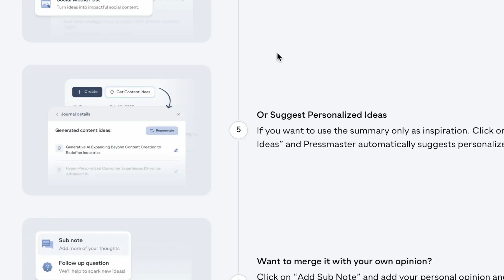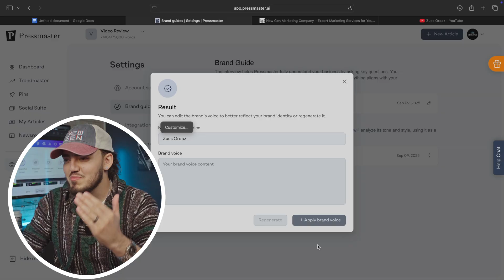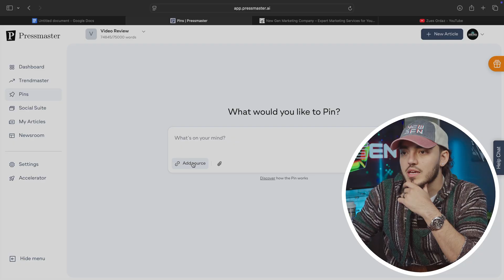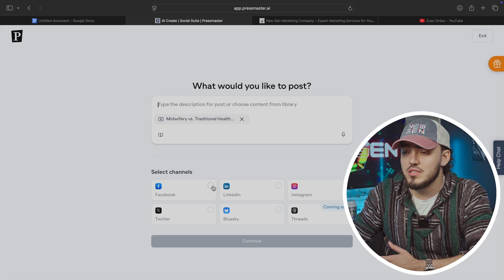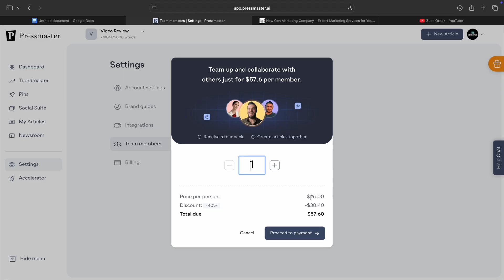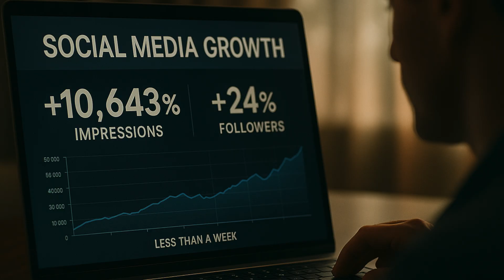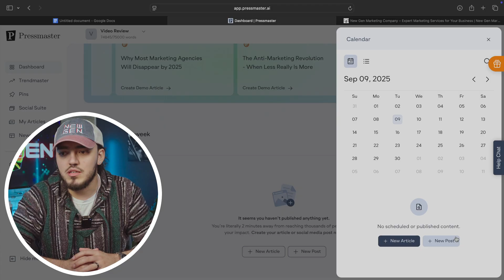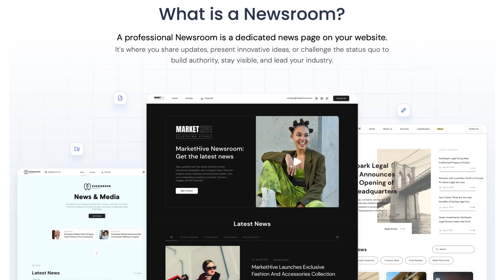How I Created 30 Days Of Content In 1 Hour with Pressmaster.Ai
Discover how to create 30 days of content in just one hour with PressMaster.ai 🚀 | The best AI tool for content creation, social media automation, and business growth. If you’re struggling to stay consistent with content, this AI tool saves you hours and helps you scale across TikTok, Instagram, LinkedIn, and more.

In this video, I break down:
✅ How to set up your brand voice instantly
✅ Using TrendMaster to find trending content ideas before they blow up
✅ Conversational AI writing (that doesn’t sound robotic)
✅ The Pin feature for turning links & files into endless content ideas
✅ One-click publishing to LinkedIn, Instagram, Facebook, X, Bluesky & more
✅ Press release distribution to 400+ major outlets (Yahoo Finance, Business Insider, etc.)

Whether you’re a founder, small business owner, marketer, or creator, this AI content tool can help you:
~ Save hours of work each week
~ Stay consistent across all platforms
~ Scale your content without hiring a full team

⏱ Video Chapters:
00:00 Intro
00:09 Problems This AI Tool Solves
00:54 My Background in Marketing
01:10 Introducing PressMaster.ai
02:04 Creating Your Brand Voice
02:32 TrendMaster: Trending Content Ideas
02:56 Conversational Interview Mode
03:25 PressMaster Mobile App
03:45 Pin Feature Explained
04:45 Platform Integrations
05:24 PressMaster FAQs
07:01 Results From Other Users
07:21 My Experience & Business Results
08:26 Who Benefits Most
08:54 10% Discount Offer
09:13 Final Verdict: Is It Worth It?
09:55 Bonus Feature for 10x Growth
10:26 Outro

🚀 Boost Your Business:
💰 Increase your revenue with our Marketing Services! 💲

⚡️ Zues Instagram 📸: /zues_ordaz
✍️ Morgan Instagram 📸: /morganjensen14

Family & Business Lifestyle Creator, sharing both Personal Milestones (like Pregnancy, Parenting, and Family Life) and professional insights (Entrepreneurship, Marketing, and AI Automation).